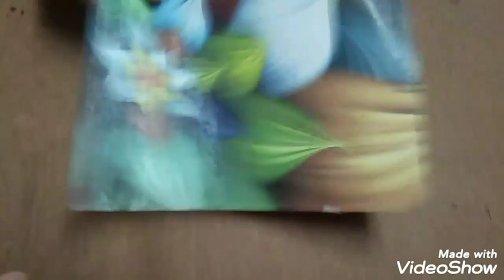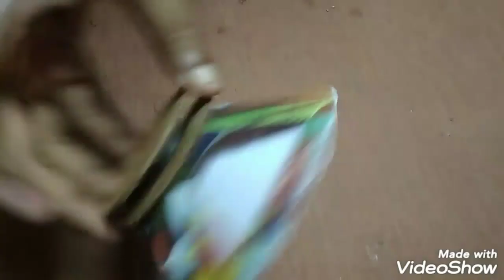how to Make a Speaker at home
Make a speaker with cardboard